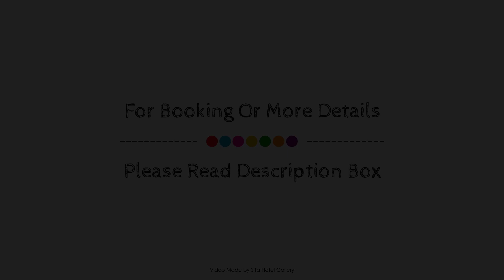Reef Gateway Apartments, Cairns, Australia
About Property:
Reef Gateway Apartments is conveniently located in the popular Cairns City Center area. The hotel has everything you need for a comfortable stay. Service-minded staff will welcome and guide you at the Reef Gateway Apartments. Each guestroom is elegantly furnished and equipped with handy amenities. Access to the hotel's hot tub, golf course (within 3 km), outdoor pool, spa, garden will further enhance your satisfying stay. For reliable service and professional staff, Reef Gateway Apartments caters to your needs.
Searching For
1. Reef Gateway Apartments - Cairns
2. Reef Gateway Apartments - Cairns Virtual Tour
3. Reef Gateway Apartments - Cairns Rooms
4. Reef Gateway Apartments - Cairns Amenities
5. Reef Gateway Apartments - Cairns Videos
6. Reef Gateway Apartments - Cairns Offers
7. Reef Gateway Apartments - Cairns Deals
Audio Credit:
Track Title: Reasons To Hope
Artist: Reed Mathis